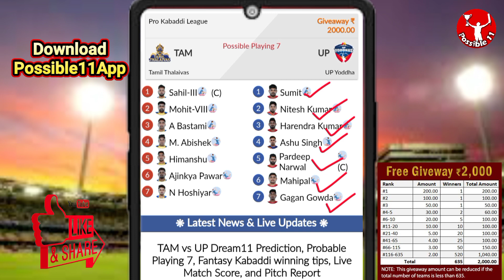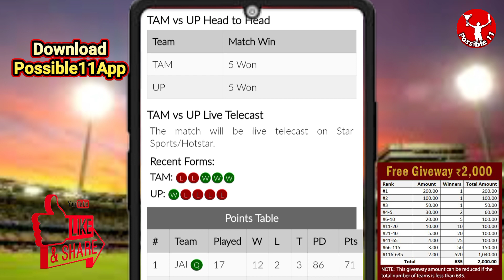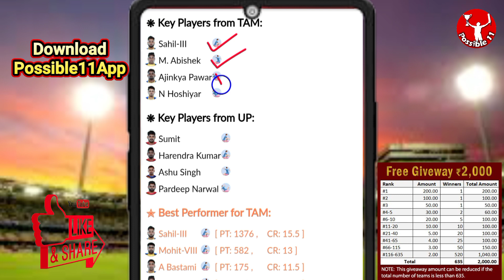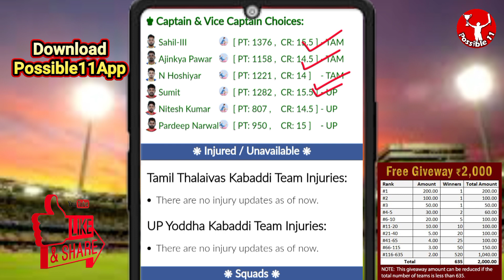TAM vs UP Dream11 Prediction Today Match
TAM vs UP Dream11 Prediction Today Match | TAM vs UP Dream11 Prediction

Tamil Thalaivas vs UP Yoddha Dream11 Prediction | TAM vs UP Dream11 Prediction | Pro Kabaddi League

TAM vs UP Match Prediction

08:00 PM IST
TAM vs UP D11 Team
UP vs TAM Dream11 prediction
TAM vs UP Dream11 team Prediction
TAM vs UP Dream11 analysis
TAM vs UP Dream11 Pro Kabaddi League
UP vs TAM Dream11 Pro Kabaddi League
TAM vs UP Dream11 experts
TAM vs UP Dream11 Team
TAM vs UP Dream11 team today
Tamil Thalaivas vs UP Yoddha Dream11
Tamil Thalaivas vs UP Yoddha
TAM vs UP
Dream11 Today Match Prediction
UP vs TAM
UP vs TAM Dream11
UP vs TAM Dream11 team today
UP vs TAM Dream11 today match
UP vs TAM Dream11 team
TAM vs UP Dream11 Kabaddi
Tamil Thalaivas vs UP Yoddha Dream11 prediction
UP vs TAM Dream11 Team prediction
Tamil Thalaivas vs UP Yoddha Dream11 team
UP vs TAM d11 team
UP vs TAM Dream11team
UP Yoddha vs Tamil Thalaivas Dream11 Team prediction
Dream11 Today Match
UP vs TAM playing 7
UP vs TAM playing today
TAM vs UP T20 today match playing 7
Dream11 team of today match
TAM vs UP Team Updates
TAM vs UP Dream11 today match
TAM vs UP Dream11 today team
TAM vs UP Dream11 today Prediction
UP Yoddha vs Tamil Thalaivas Dream11
TAM vs UP Fantasy Team
TAM vs UP Dream11 team of today match
TAM vs UP Dream11 team today match